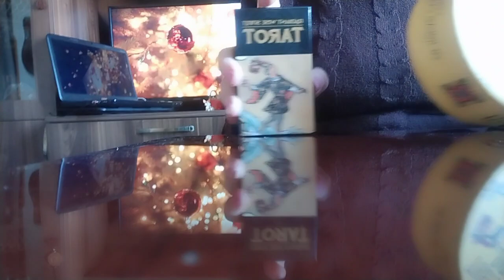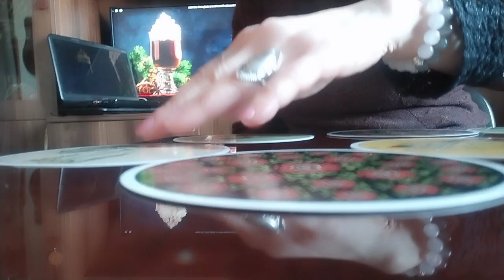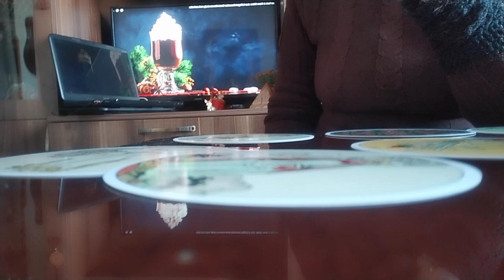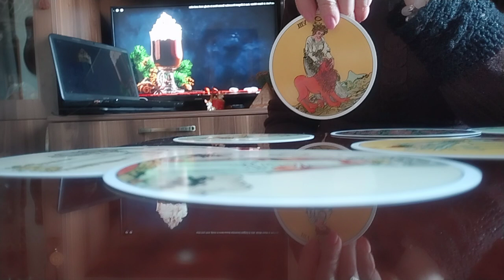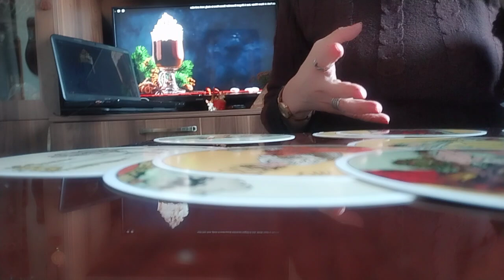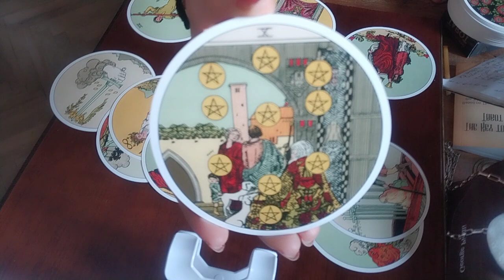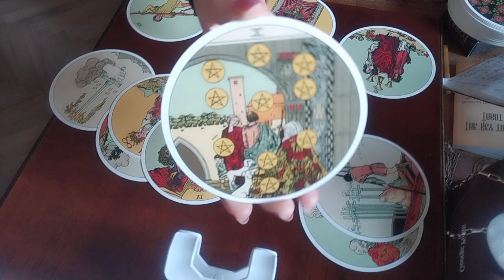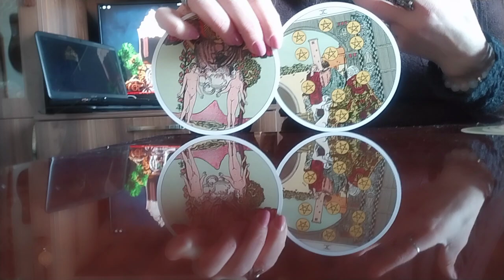როგორ ხვდებით მომავალ წელს და რა სიხარულებით შემოვა ის თქვენს ცხოვრებაში?✨🥰💒✨